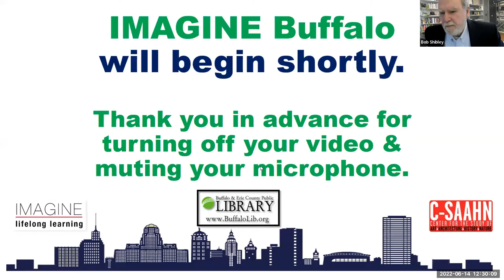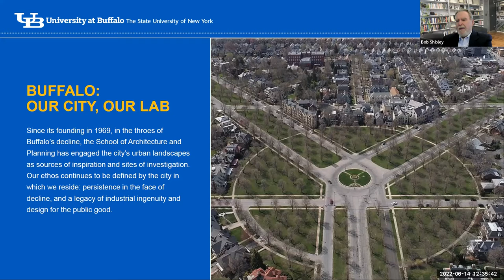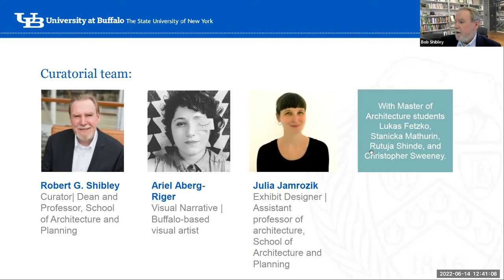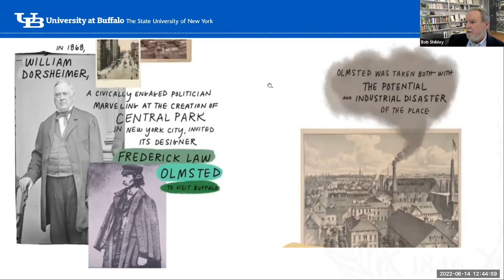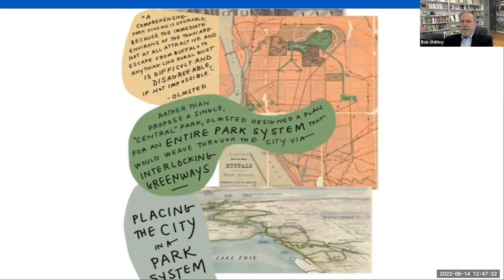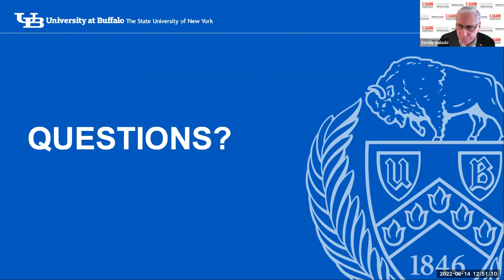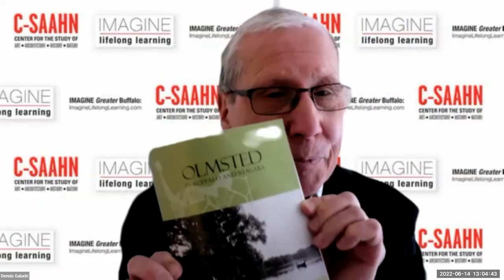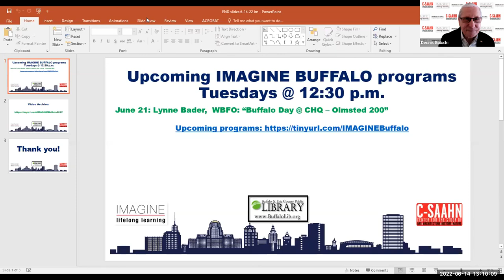IMAGINE Buffalo: Robert Shibley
Robert (Bob) Shibley from the University at Buffalo discusses "Olmsted's Design & Buffalo's Future." The IMAGINE Buffalo program is hosted by C-SAAHN and the Buffalo & Erie County Public Library with Dennis Galucki.